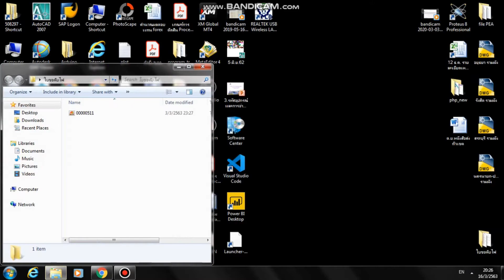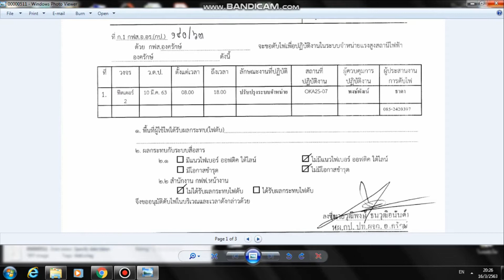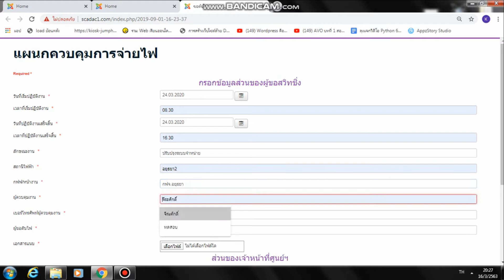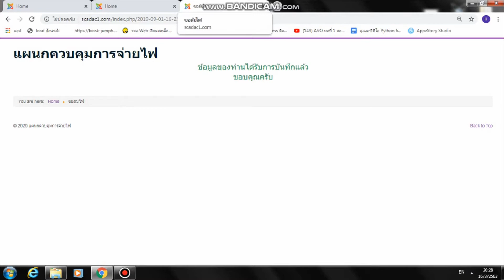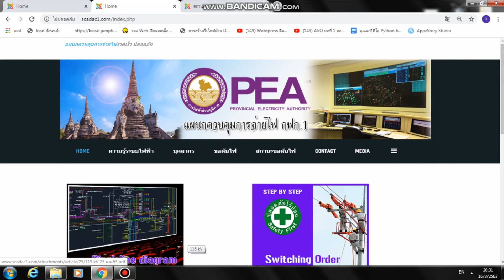แนะนำ switching